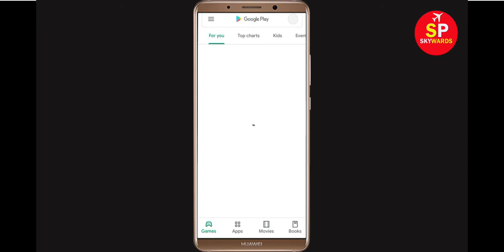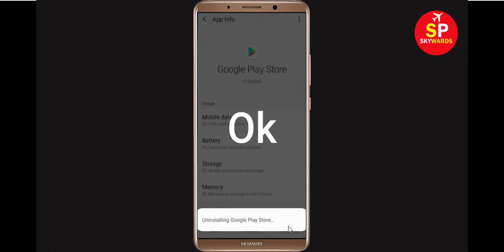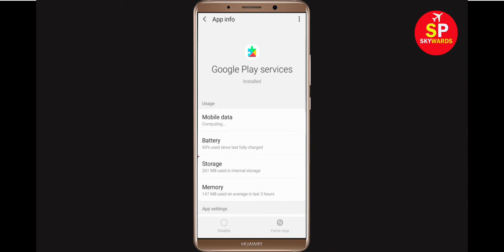Fix Can't Install Planet of Heroes Error On Google Play Store in Android & Ios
If you are facing problem in Google Play store Mobile to download and install Planet of Heroes error on your mobile then you are at right place, i will show you How To Fix Can't Install / Download Planet of Heroes Error On Google Play Store in Android & Ios. If you are facing same problem in your android phone it will help you to get rid of this problem. So, Lets Start to Fix Planet of Heroes App downloading problem solutions.